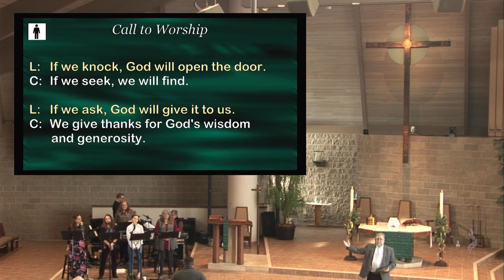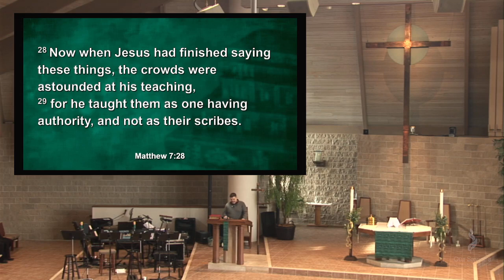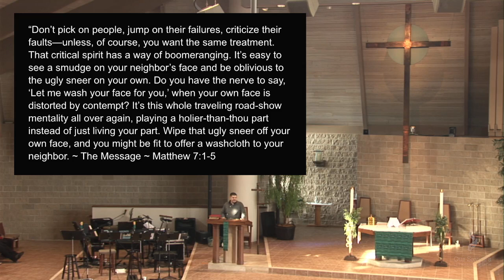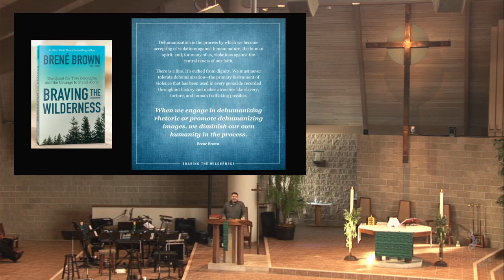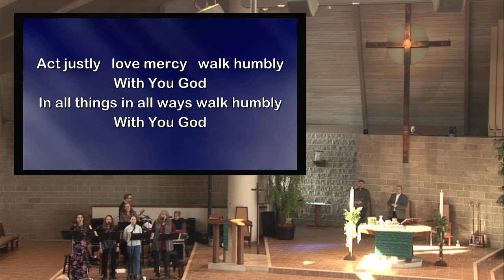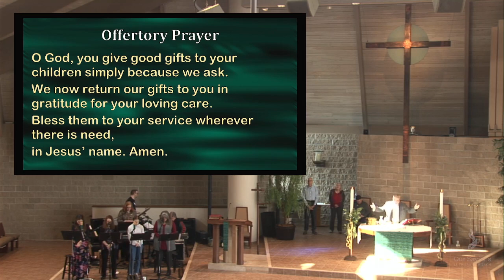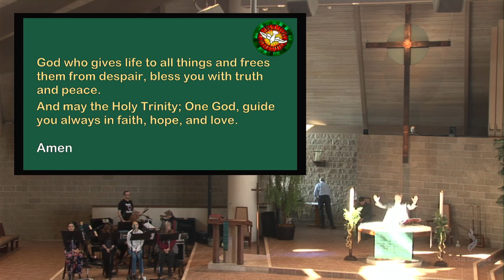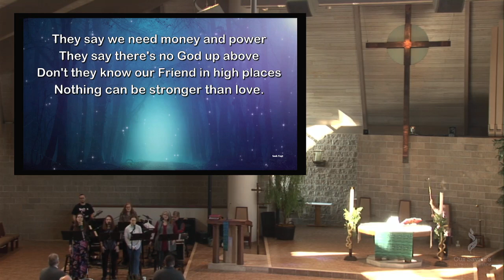OSLC Worship - February 5th, 2023 - 10:30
OSLC Worship - February 5th, 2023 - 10:30